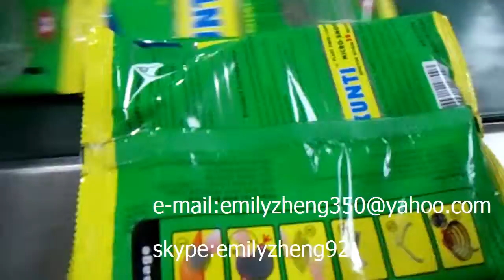horizontal packaging machine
PLC controller
CE cetificate
length and width can be set freely